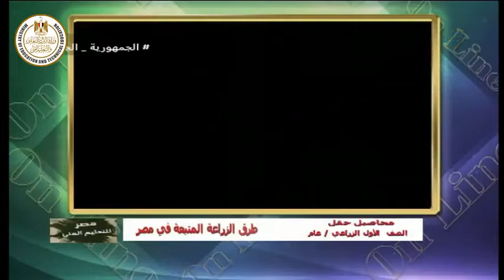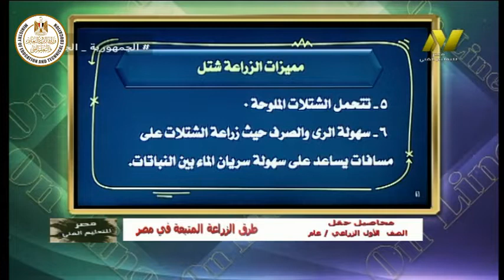الصف الاول زراعى - محاصيل حقل - طرق الزراعة المتبعه فى مصر- ا اشرف عمران